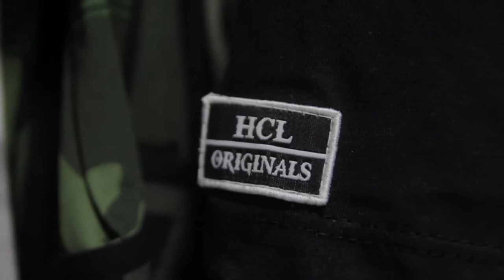Lucas Fernandes para @Hit_apparel 2019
O BBB Lucas Fernandes estará estreando a campanha 2019 da marca Hit apparel , uma marca de vendas online 24hs para todos os gostos e estações , tornando seu treino mais que confortável na forma de se vestir e ao mesmo tempo acompanhando o BBB em todos os seus momentos e dia a dia !